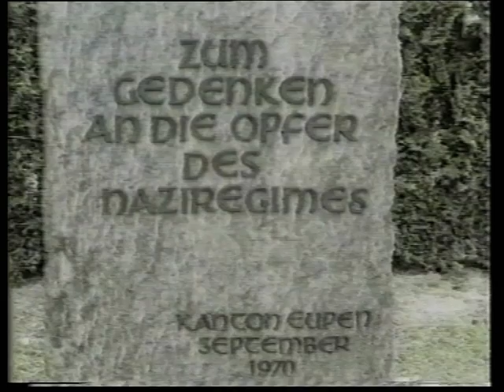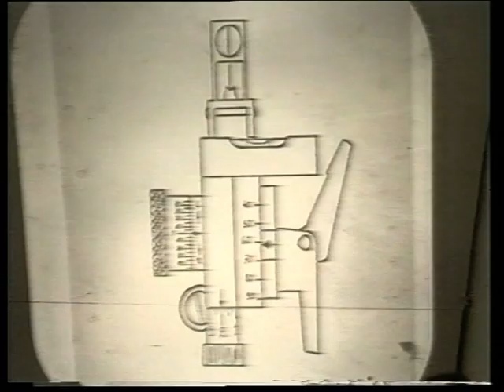3ChA Benemann Teil 2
Vielsalm